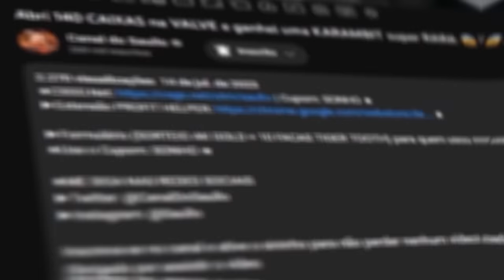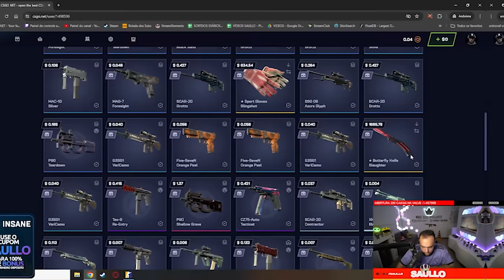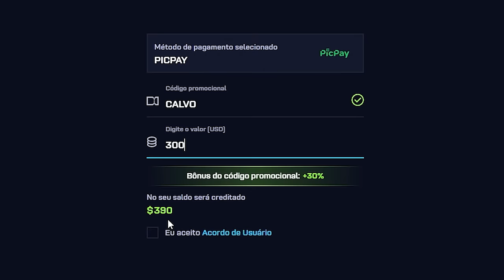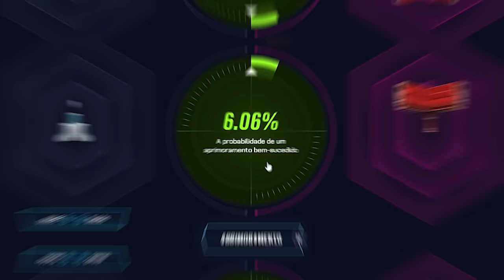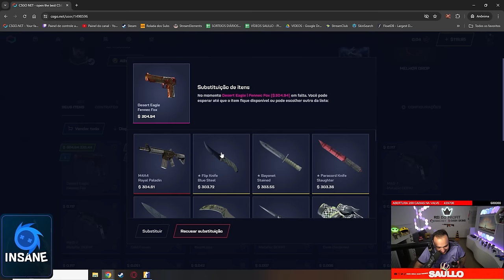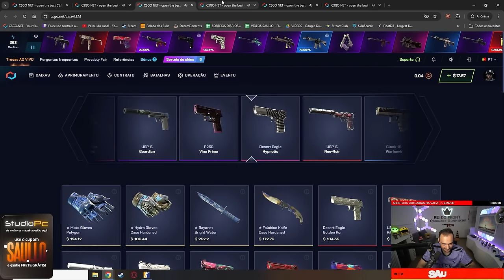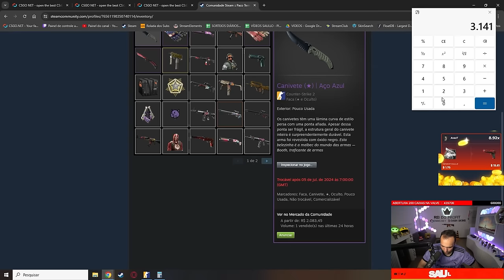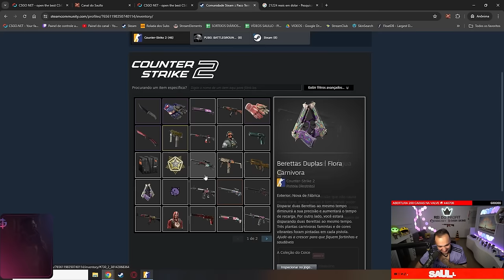PROFIT HISTÓRICO: Inscrito depositou $10 e ganhou R$21.000,00 em SKINS 😱🤑